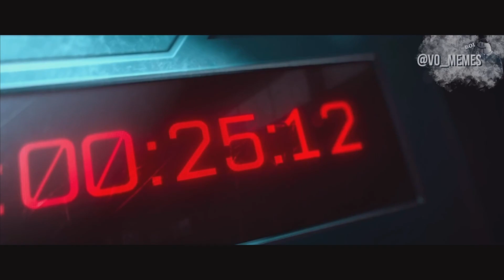AGENT BOI MAD | @Vo_Memes - AGENT SPAAPS REACTION